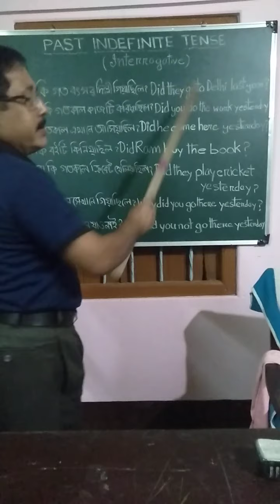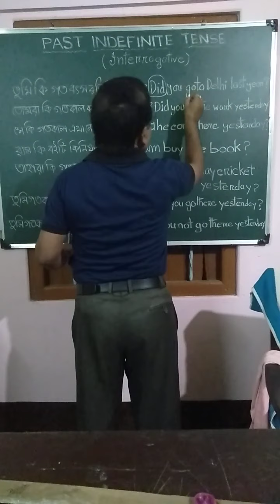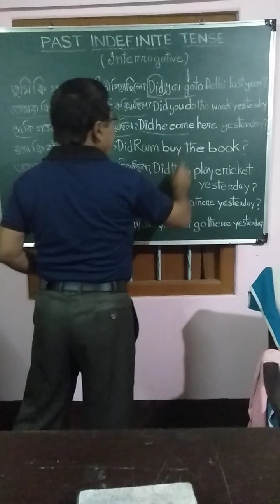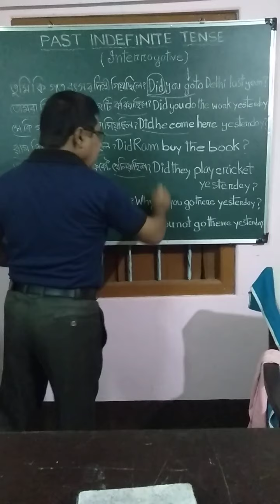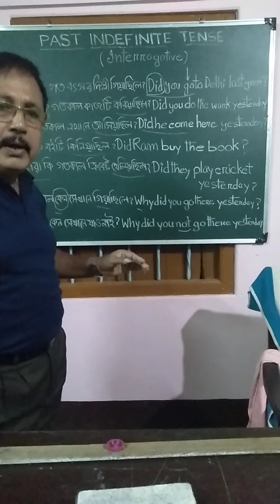124.Past Indefinite Tense.( Interrogate ). Bengali Medium.